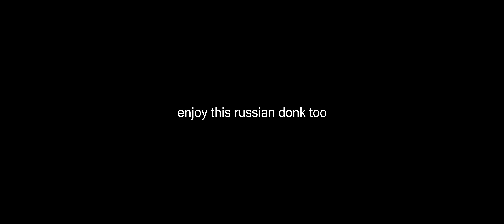Outlasted Death about 40 Times DAVAI DAVAI (21:9 3440x1440)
Outlast was released for Microsoft Windows on September 4, 2013, and for PlayStation 4 on February 4, 2014. Outlast received generally positive reviews from critics, and it was praised for its horror elements and gameplay. Linux and OS X versions were later released on March 31, 2015.[1]